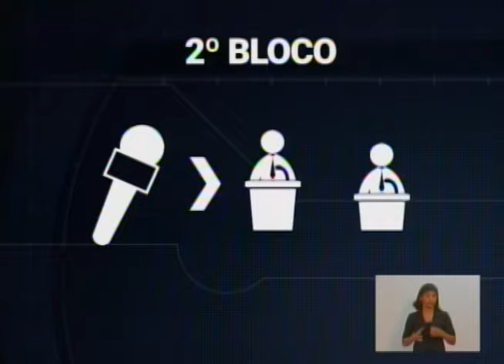Assista o debate com candidatos à Prefeitura de Presidente Prudente - Segundo Bloco